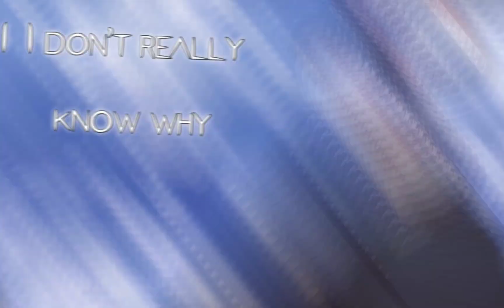Levi Ackerman edit, Attack on Titan「AMV」Josh A - Pain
hii I am unpopo 🐻
► Edit by: unpopo

Ignore-

attack on titan season 4 amv shingeki no kyojin season 4 amv attack on titan season 4 episode 16 shingeki no kyojin season 4 episode 16 aot s4 amv aot s4 ep 16 armin transformation Zeke backstory levi death levi vs beast titan eren vs warhammer titan eren vs jaw titan eren new look
Best Superhero Logos Symbol 🔥 Best Superhero and Their Logos 🔥 ft. Superman, Spiderman, Batman, Wonderwomen, Ben10, Captain America, etc 🔥 ,All Naruto Character In Real Life,Best Of Cosplay Naruto 2017,Naruto In Real Life,Naruto Shipuden,All Naruto Character,Cosplay Naruto,Naruto Cosplay,Naruto Cosplay Live Action,Naruto In real Life Niga Higga,Naruto In Real Life Characters,Naruto In Real Life Movie,Naruto Shippuden